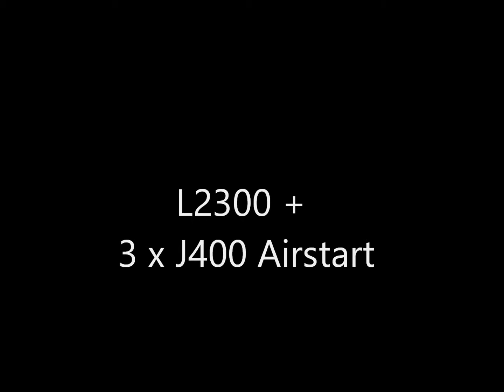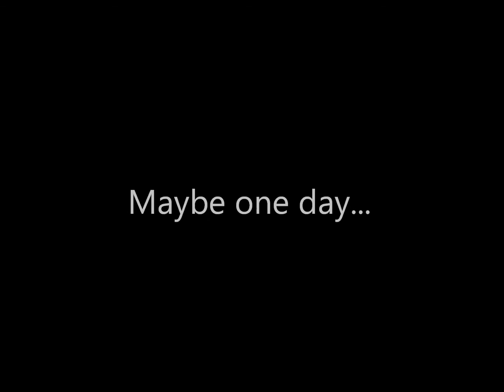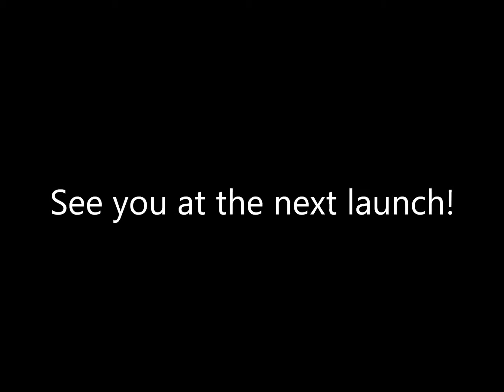Violator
High Power Rocket launch at 'Funny Farm' near Westmar in Queensland. Central L2300 motor air starting 3 J400 motors. The central motor CATO'd a second or two after liftoff.